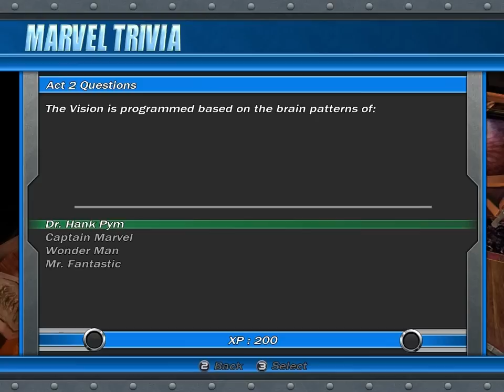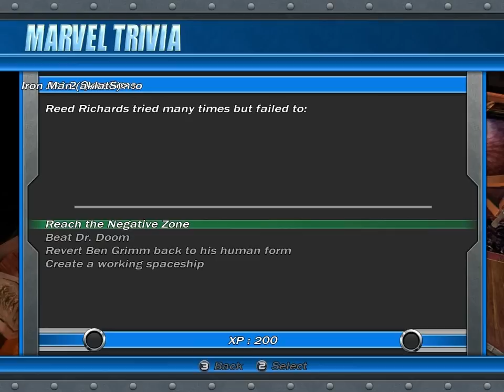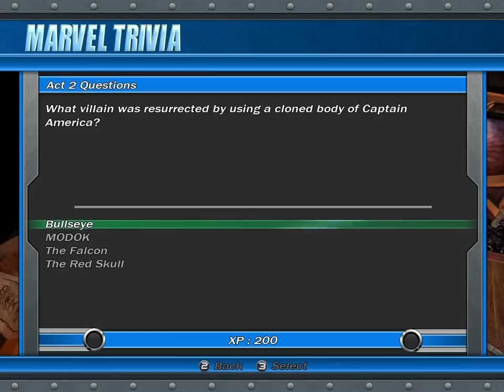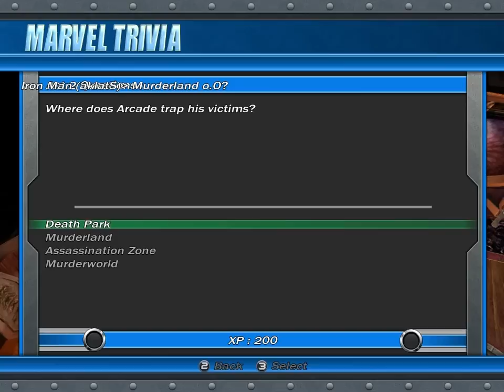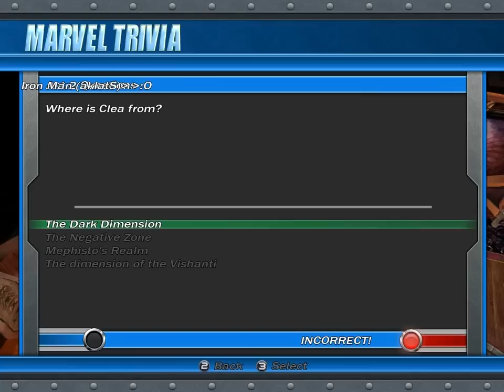MUA (Online Play) - 39 - Strange Trivia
Laugh at are infantile knowledge of Marvel.